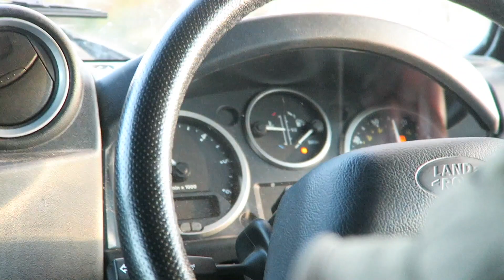Spend a weekend in the Scottish Highlands with me | Glen Dye Cabins & Cottages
I spent a short weekend with my sister and mum in the Scottish Highlands. We stayed at Glen Dye Cabins & Cottages and all of the places that we visited are tagged in this video. Thank you for being here! X